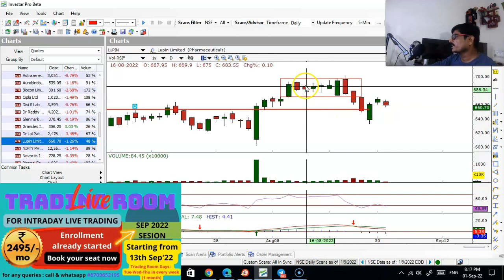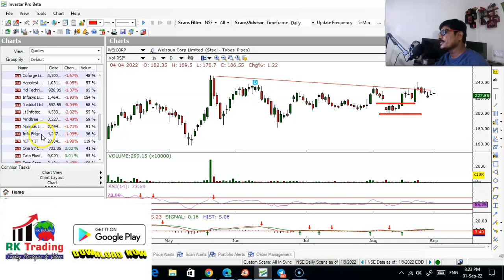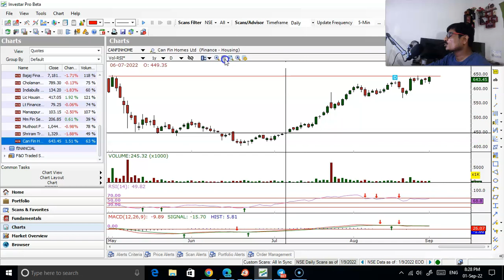PHARMA IT METAL & FINANCIAL STOCKS ANALYSIS TRADE DATE 02ND SEP 2022